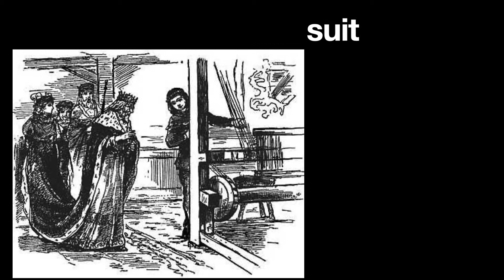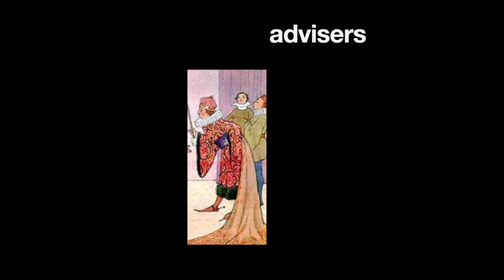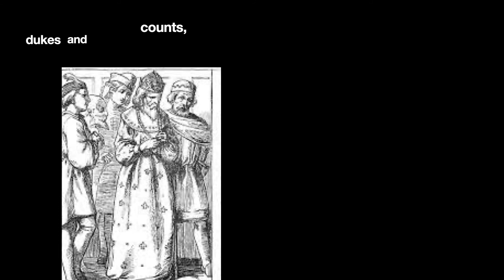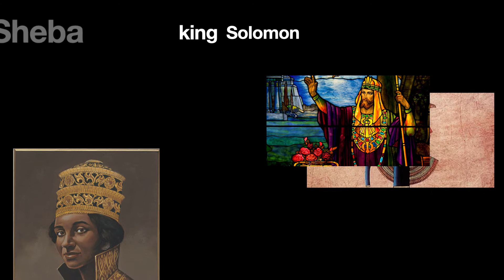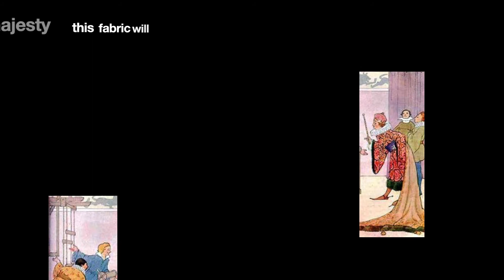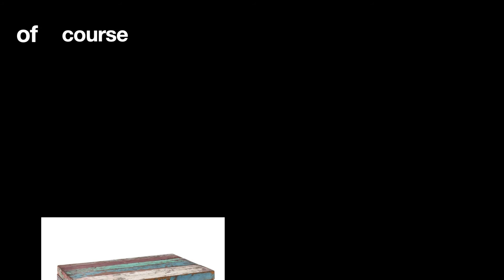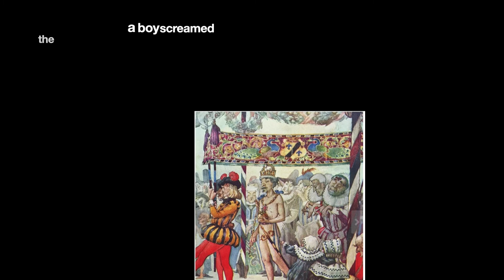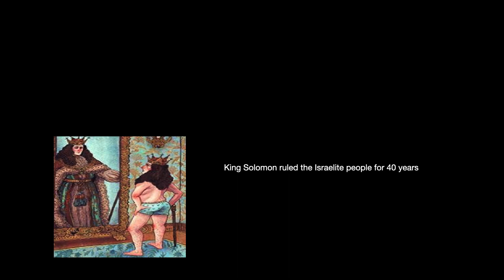The emperor is naked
Majesty with this cloth you will be able to distinguish how much donkey or sage surrounds you